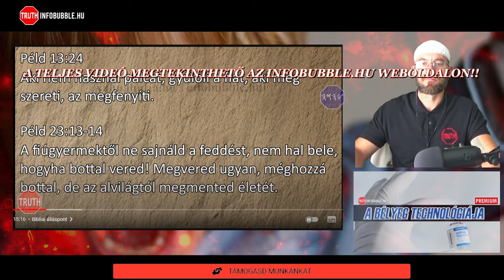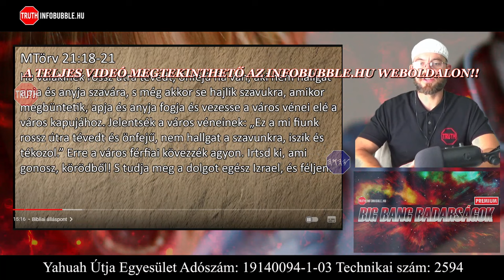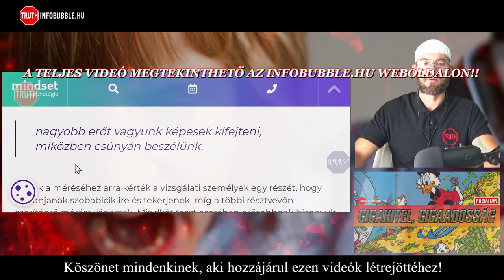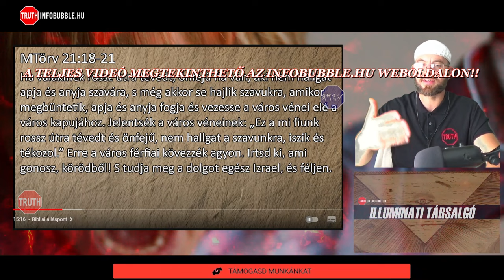REAKCIÓ - ISTEN ÉS A HALÁLBÜNTETÉS